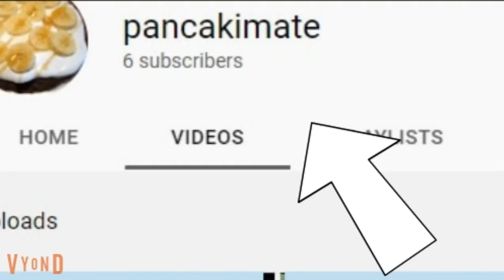Classic Caillou hacks pancakimate / makes a bad video / grounded